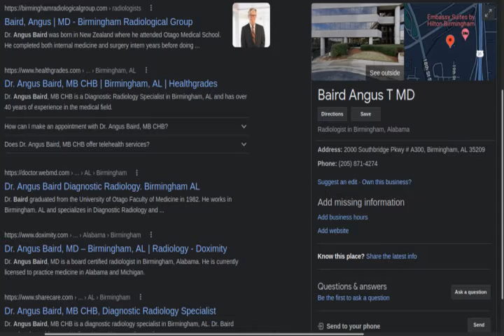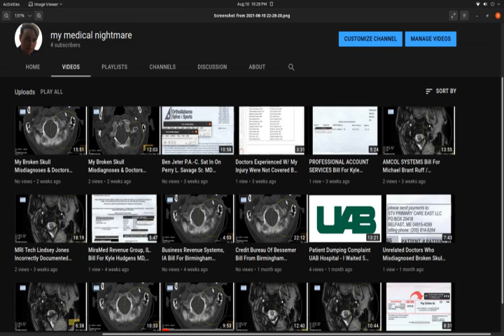American Health Imaging (AHI) Hung Up On Me - Trying To Contact Angus Baird MD - Misdiagnosed MRI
I called American Health Imaging (AHI) Birmingham AL. attempting to have a misdiagnosed MRI I had there in 2019 reread. Angus Baird MD misread this MRI. He did not acknowledge serious head trauma, infection and possible broken bone in the underside of my skull that appears in the same scan. The receptionist tells me I have to have a Doctor order the reread. I am then told I will have to pay for another MRI (AHI MRI was $500) and then have the doctor order a reread. I do not believe this is the case. After some disagreement I am hung up on.